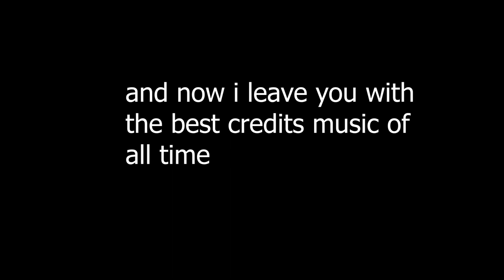Crystal Clear episode 10: Ben 10 (2016) (the game)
let's find out why there's little to say about the ben 10 reboot game